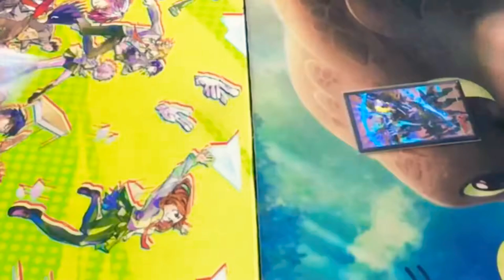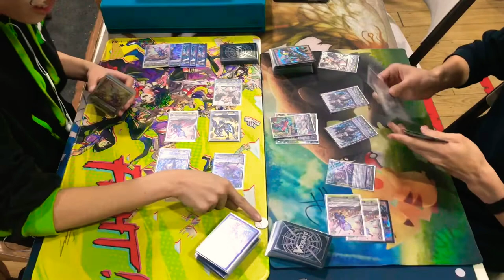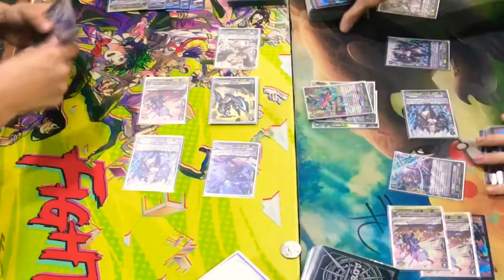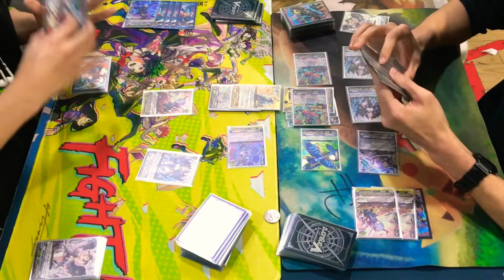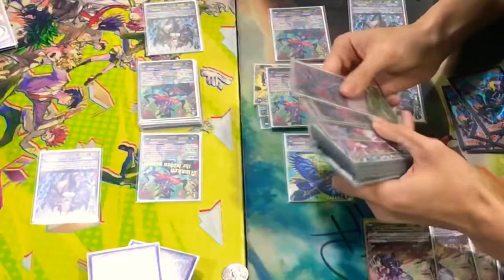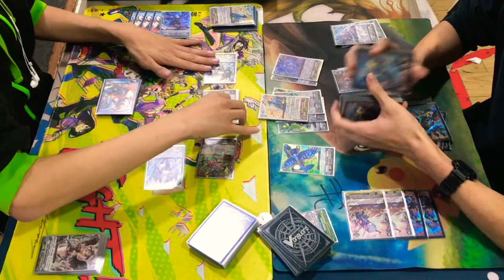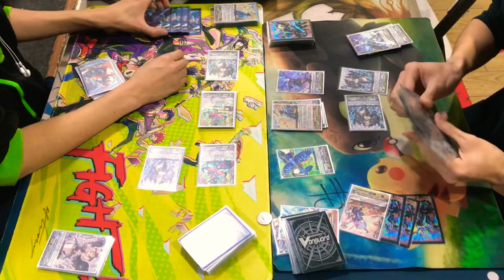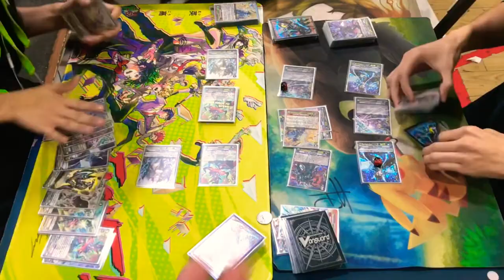TeamOhana Fightoe! // Luard Mirror Match // Premium Format // Shadow Paladin // Cardfight!! Vanguard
You Asked And Now It’s Here!
Finally A Premium Format Game For You Guys!
Shadow Paladin Mirror Match
With ItzSteven (Left) And Jimmyocongo (Right)
Who Shall Win In This Premium Format Game?!
Come Find Out And Again We Hope You All Enjoy!

~[TeamOhana]~

~[SHOUTOUTS]~